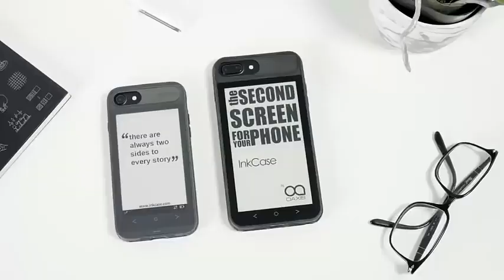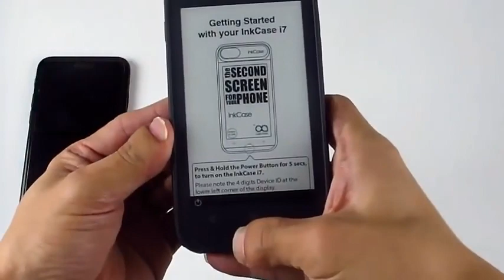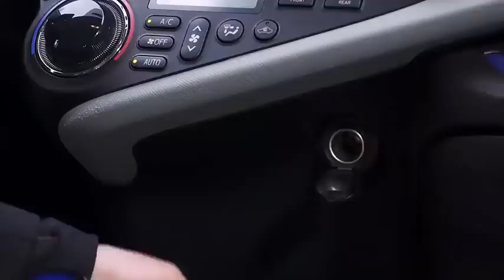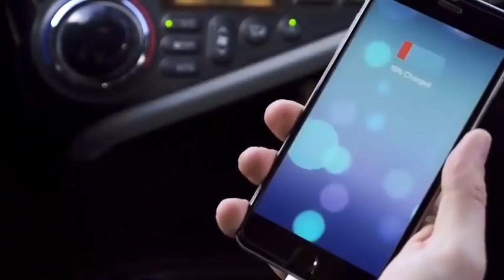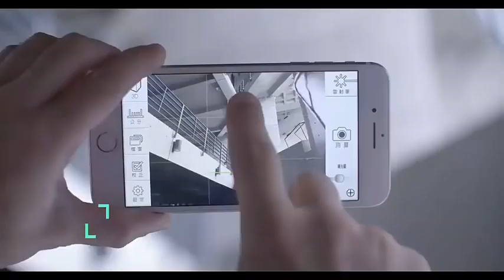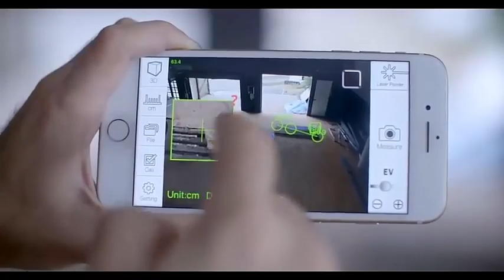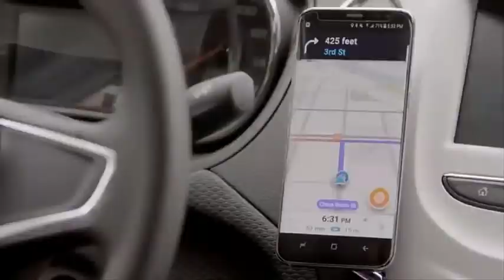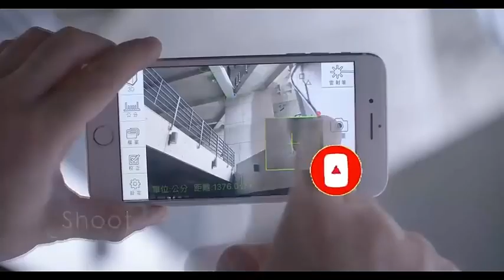advanced Gadgets_Under_Rs100,_Rs200,Top_10_Coolest_Gadgets_For_Smartphone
Hello guys

2) My rank : ace
Clan name : Dark  Hydra
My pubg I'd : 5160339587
My character name : Patel hiten
                        (Copyright)
My any video no copyright all videos have permissions and anyone want my any video copyright so I remove this video
                      ( Social groups links)